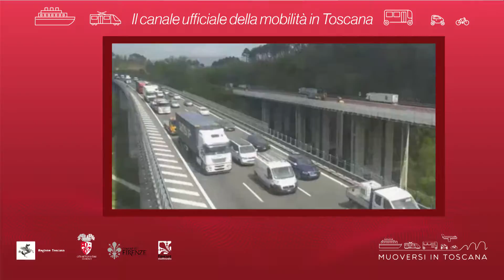Muoversi in Toscana - Edizione delle 17 del 18 gennaio 2019